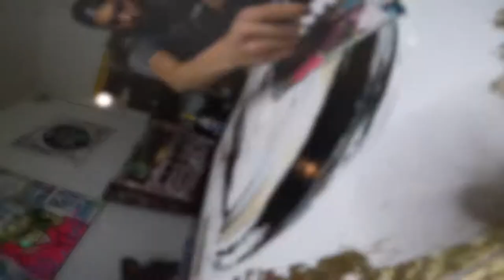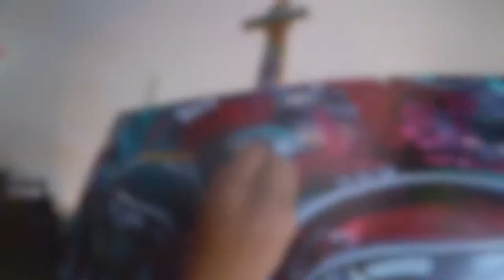Abstract Impressionism: A day in the life with WIJ...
Here is what an average day consists of for me... I'm a full time artist and it makes me feel like I never work a day in my life! Wanted to share with the world!! Enjoy🙏🏼